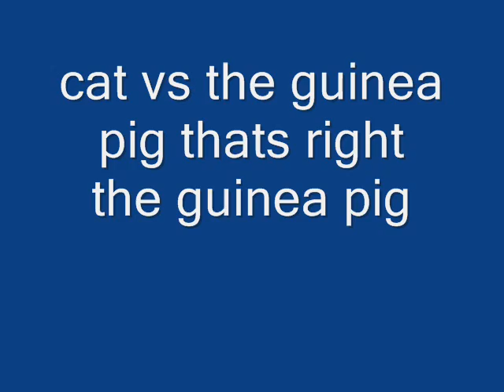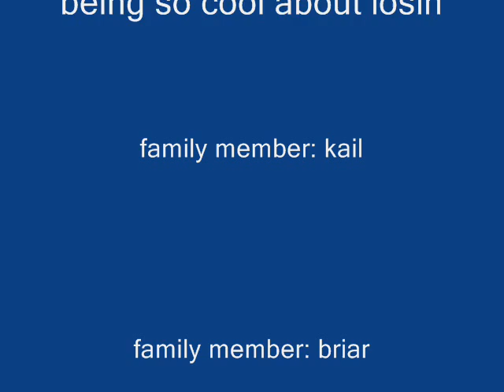brimaster123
cat and a guinea pig fighing